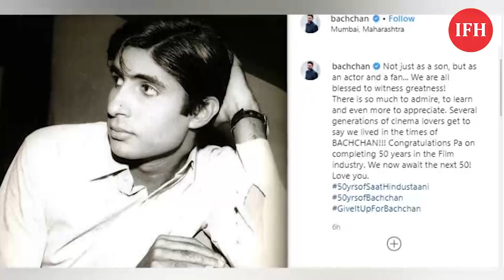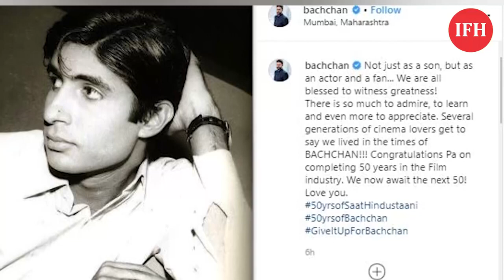Amitabh Bachchan Has Complete 50 Years In Bollywood | IFH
Address:
1/3,Shere Punjab Colony,
Andheri East.
Mumbai 400 093
India.